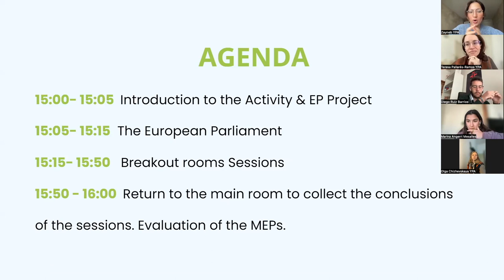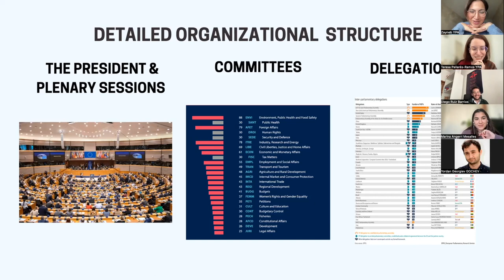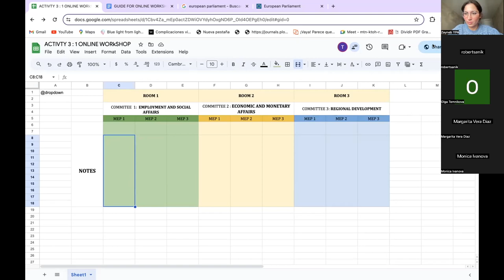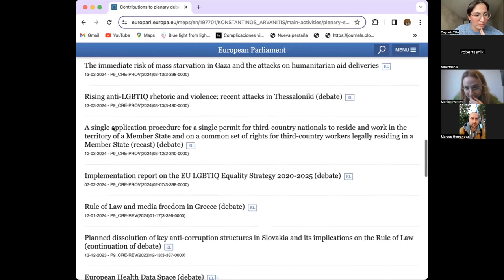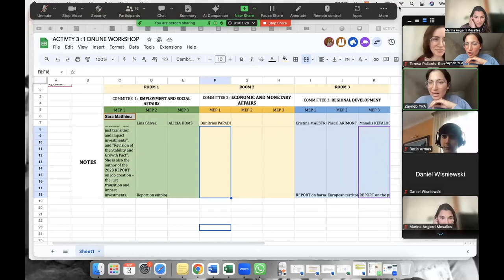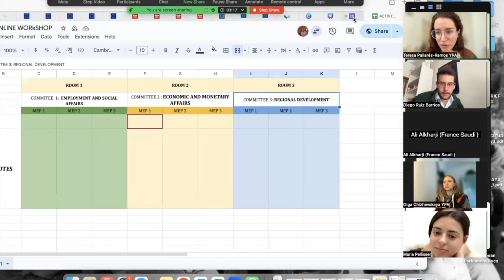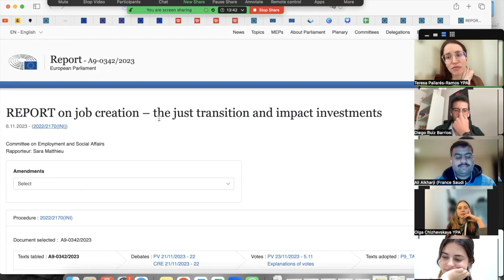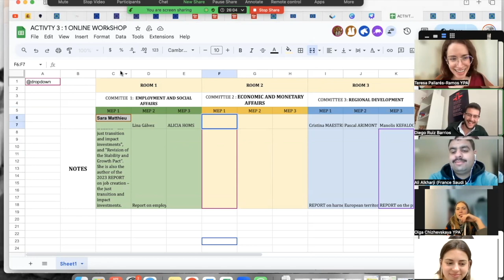Analyzing my MEP entrepreneurial profile: Online Workshop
In this workshop, participants analyze the commitment of three Members of the European Parliament (MEPs) to youth entrepreneurship. Through reviewing voting patterns, exploring specific initiatives, and analyzing public statements, the aim is to gain deeper insights into how these MEPs address the challenges facing young entrepreneurs in Europe and contribute to their support and development in the region.